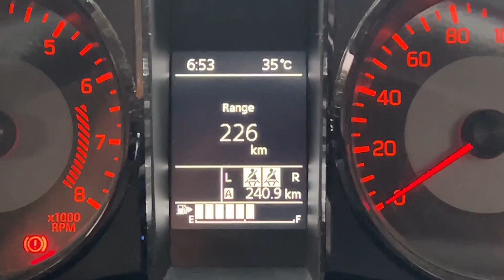MY JIMNY 5 DOOR GOT G-WAGON Back DOOR 😱 Only Jimny Modified With THIS 🔥New Jimny Door Hinge 🚀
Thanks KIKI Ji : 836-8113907